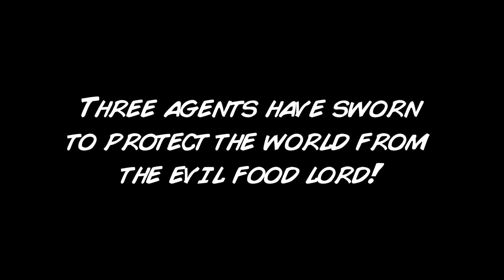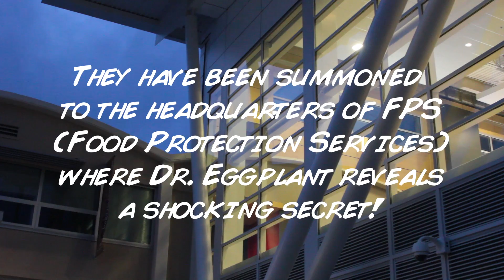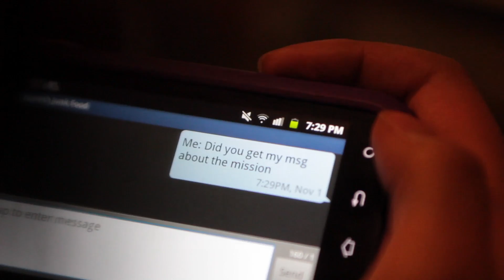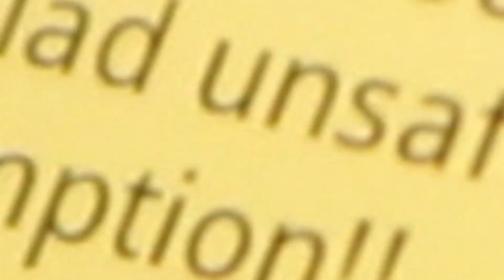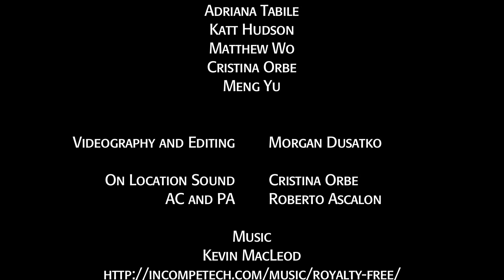Salad Warz - FEEST Salad Bar Video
Written By:
Emily Follensbee
Adriana Tabile
Katt Hudson
Matthew Wo
Cristina Orbe
Meng Yu

Cast:
Adriana Tabile
Katt Hudson
Matthew Wo
Meng Yu
Ana Ramirez

Extras:
Elizabeth Chirino
Juan Carlos Escudro Garcia
Ruth Silva
Mahdiyyah Benjamano
Teresa Hoang

Videography and Editing:
Morgan Dusatko

On Location Sound, AC, PA:
Cristina Orbe
Roberto Ascalon

Salad Bar Prep:
Jacki Palmer

Chief Sealth International High School
White Center Community Development Association

This publication is supported by a mini grant from the Association of State and Territorial Public Health Nutrition Directors (ASTPHND) through funding from Cooperative Agreement Number 5U58DP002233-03 from the Centers for Disease Control and Prevention. Its contents are solely the responsibility of the authors and do not necessarily represent the official views of ASTPHND or the Centers for Disease Control and Prevention.

Thank you to our partners who supported the development of this video!